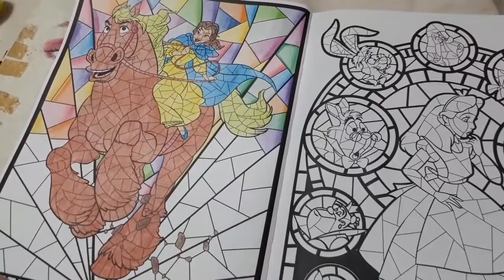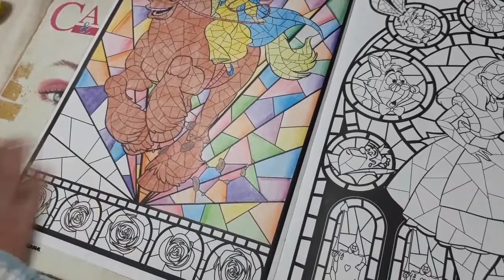🔴Colorindo o livro - Disney Vitraux (PARTE 4)